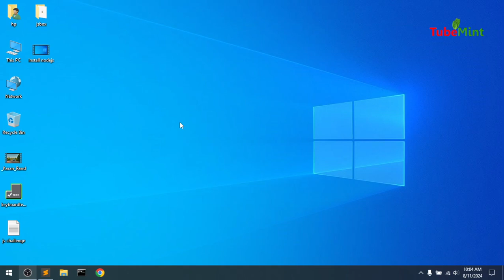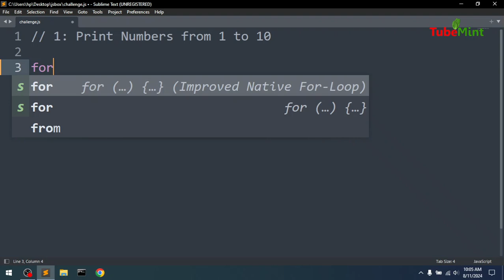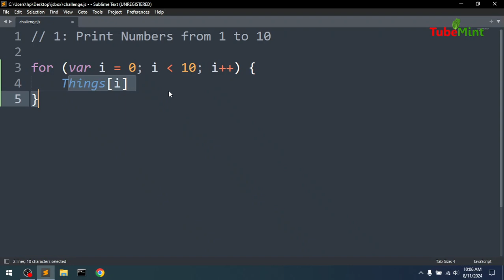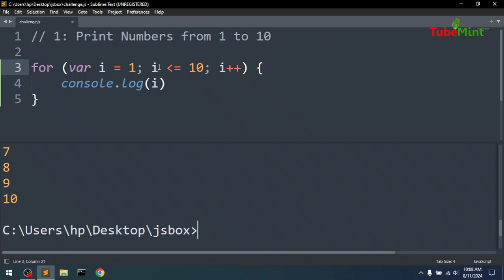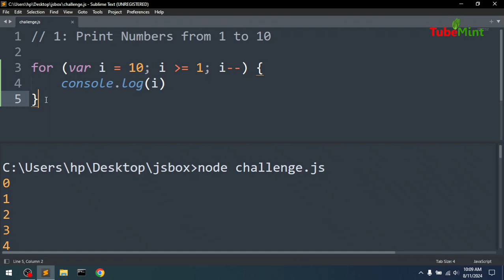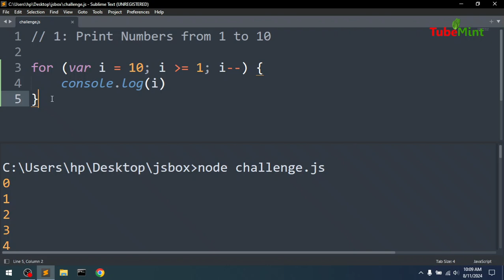JavaScript Print 1 to 10 - for loop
javascript interview question
javascript coding challenge